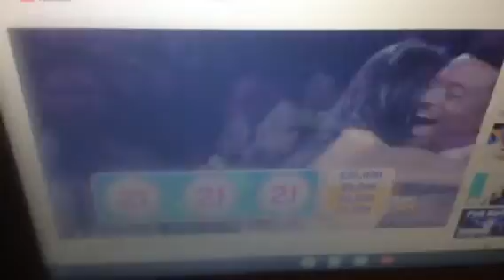all three hands